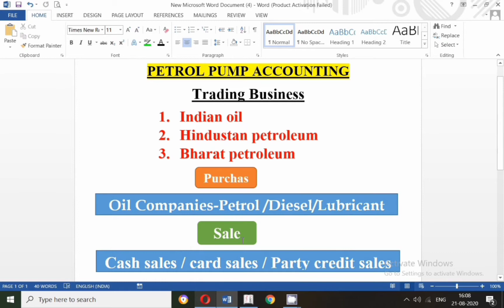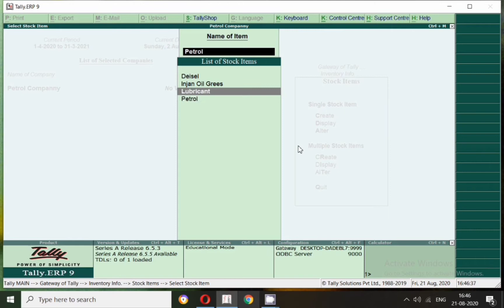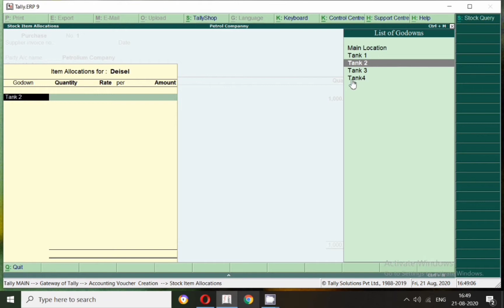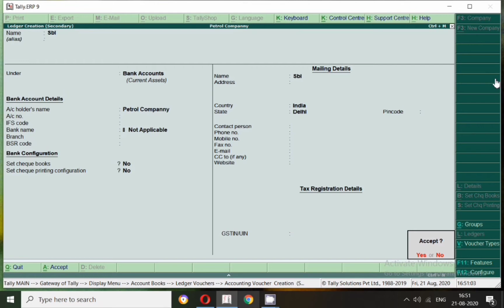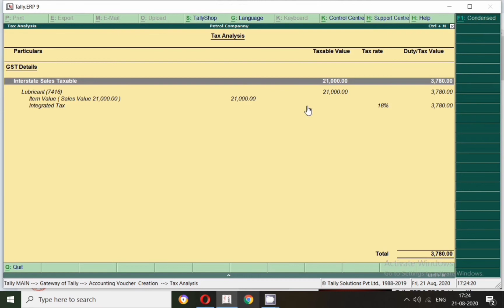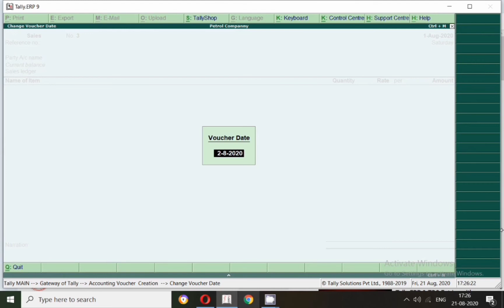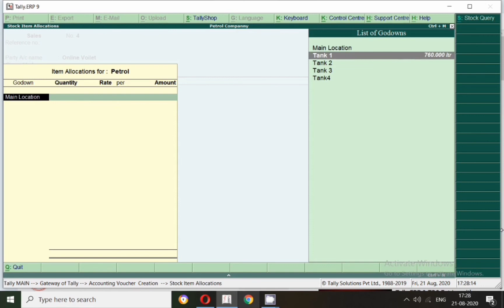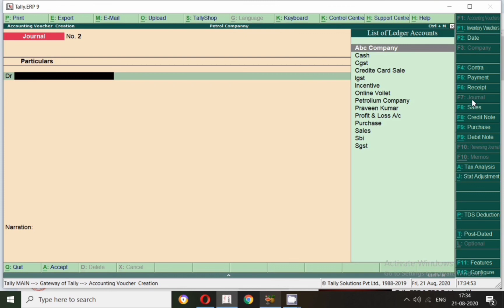Petrol Pump Accounting in Tally under GST